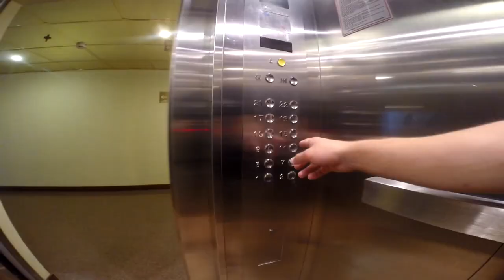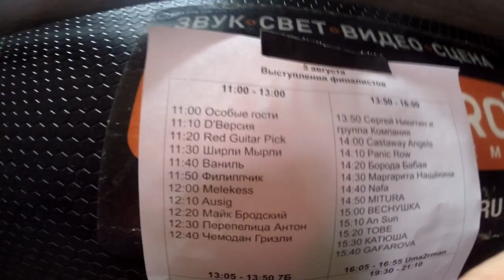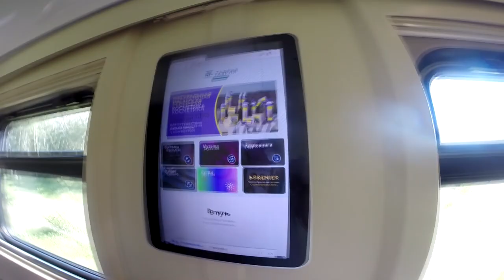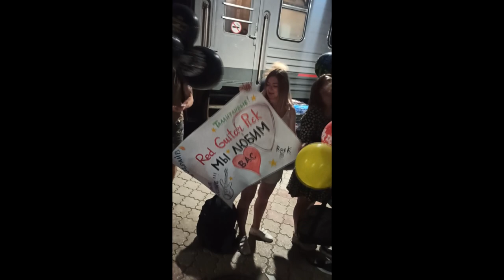Red Guitar Pick поездка в Москву 2023(backstage)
Самое интересное всегда - это сам процесс. Для нас это будет первое самое яркое и запоминающееся путешествие в нашей музыкальной жизни!